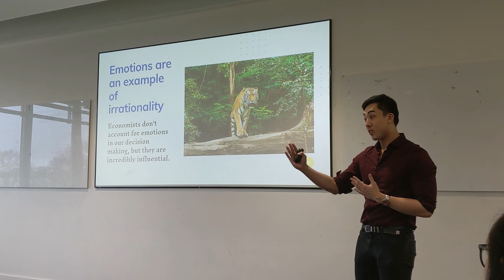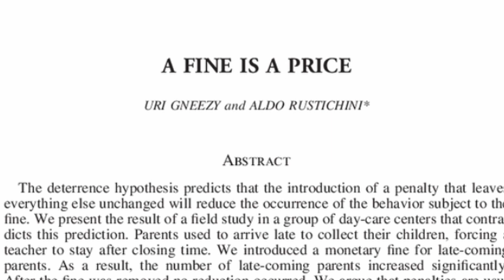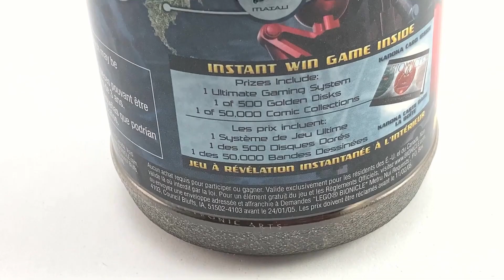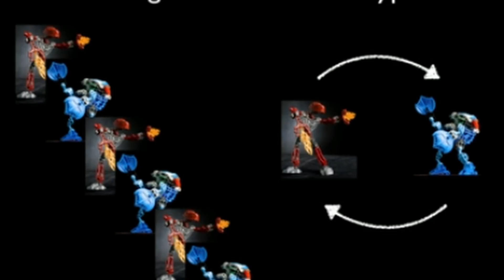This lego study breaks economics (BEHAVIORAL)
Angry Economists in comments incoming...